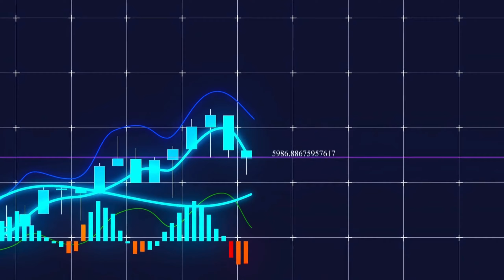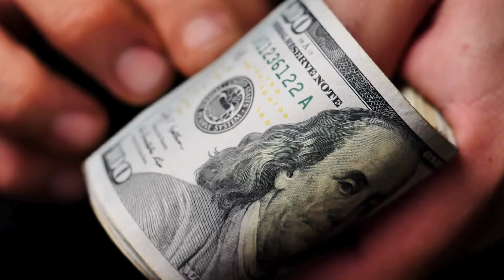Uncovering Denis Waitley's 12 Financial Secrets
The 12 Secrets Self-Made Multi-Millionaires by Denis Waitley

In this video I summarise this book by Denis Waitley and explain the following 12 "secrets":

1. Believe you're worthy of being rich
2. Money should not be your main motivator
3. Become a trend spotters so you know what to invest in - lead your life like a business & upskill yourself
4. Possess focus and a vivid plan
5. Use compound interest
6. Make it on your own and importantly teach kids to earn and survive on their own.  Not to become dependent – give them wings rather than things. Money is enjoyed more when you have earned it!
7. Be comfortable with risk - change is inevitable
8. Live below your means. Status isn't important. If you have a strong self respect you can possess a modest image. This allows you to invest.
9. Maximise time and resources.
Specialise before you diversify too much – remember to keep your focused vivid plan.  Aim not to trade hours for dollars – invest in a rapidly growing business
10. Have the mindset of being a free agent rather than an employee. Work needs to be fun
11. Persistence, pacing and patience are key. Failure is simply delay never defeat.
12. Life is not a treasure hunt - life is the treasure. Every day is happiness- enjoy it

Never use credit for depreciating assets.  Budget firstly for survival,
then for stability (3 to 6 months income / medical insurance), any overflow cash can go into the quality of life the standard of living holidays / type of home.  Following this aim for financial security- amount of income to mean you won't rely on income. The final step is independence - work is a choice.

Aim to be cool, calm and competent under fire. Get comfortable with the unfamiliar.  Don’t have a victim mindset.  Do new things and try to make one new friend per month. Listen to wisdom of others. Expect the best, plan for the worst and prepare to be surprised.